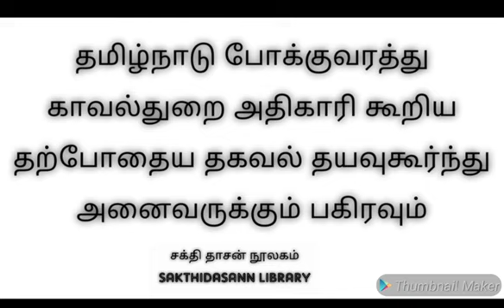தமிழ்நாடு போக்குவரத்து காவல்துறை அதிகாரி கூறிய தற்போதைய தகவல் தயவுகூர்ந்து அனைவருக்கும் பகிரவும்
வணக்கம் நண்பா

வாழ்க வளமுடன்

               இன்னிக்கு நாம இந்த வீடியோவில் என்ன பாக்க போறோம் அப்படினா தமிழ்நாடு போக்குவரத்து காவல்துறை அதிகாரி கூரிய தற்போதைய தகவல் தயவுகூர்ந்து அனைவருக்கும் பகிரவும்

நன்றி வணக்கம்

வாழ்க வளமுடன்

நமது கடை உங்களுக்காக மிக மிக குறைந்த விலையில் இப்போது தீபாவளி சிறப்பு விற்பனை யில் தவறாமல் சென்று வாங்கி பயன் அடையுங்கள் நன்றி

புரட்டாசி மாத சிறப்புகள்

திரைப்பட பாடல் வரிகள்